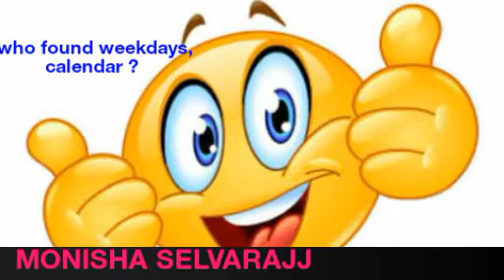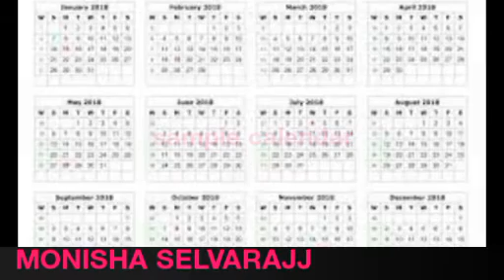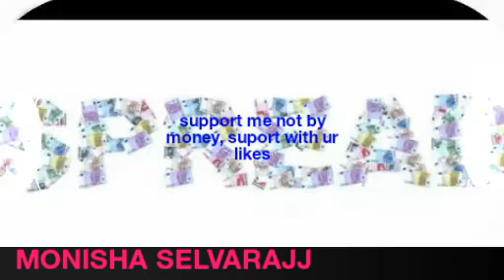Weekdays/Calendar found by ? Weekdays/ Calendar History ? - by MONISHA SELVARAJJ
Noone can be perfect in diz world..

Forgive me if there are any flaws :-)

If You have any comments or topics to discuss(regarding Upsc, trb, current affairs, General topics)..

or

Happy to help u :-)